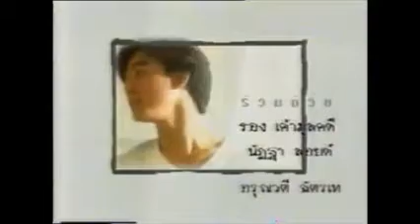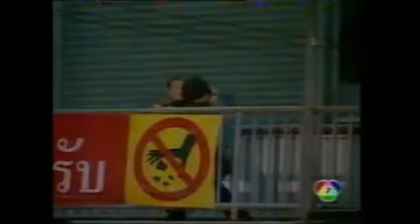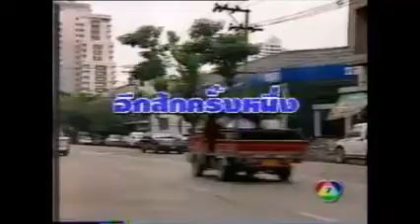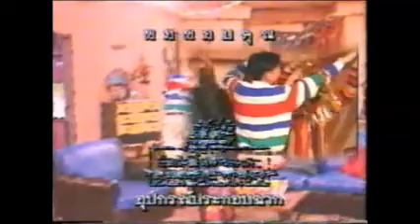3 หนุ่ม 3 มุม ep.03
- ทรงสิทธิ์ รุ่งนพคุณศรี เป็น เอกพล (เอก)
- ศักดิ์สิทธิ์ แท่งทอง เป็น ทศพล (ทศ)
- ปฏิภาณ ปฐวีกานต์ เป็น พีรพล (พี)